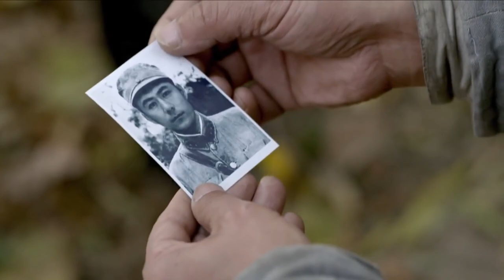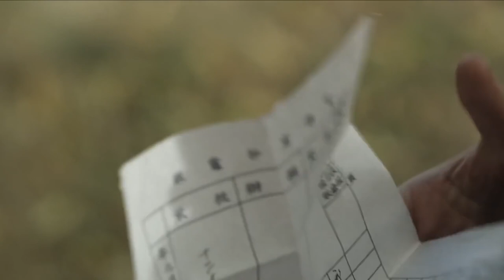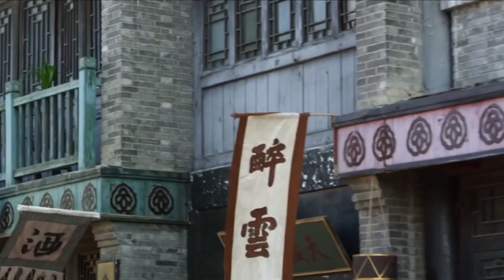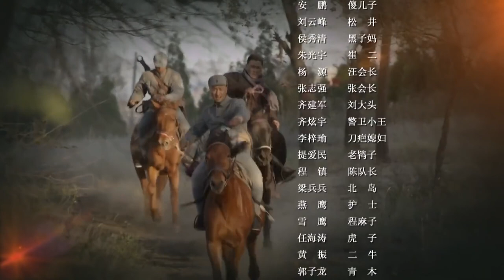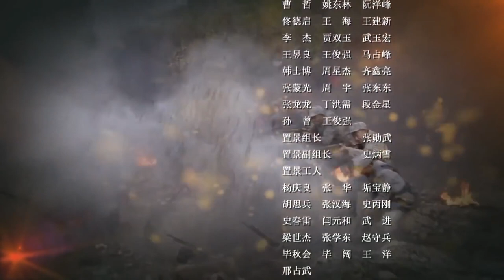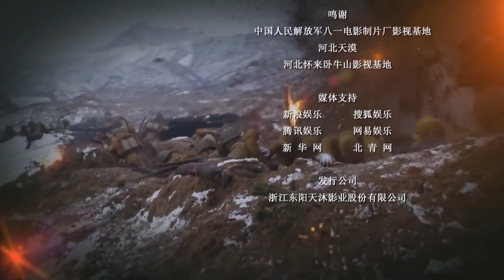《怒将狂战》19 | 少年英雄组建抗日敢死队深入敌后持枪铲除敌军刺杀队，冲上前线血洒疆场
《怒将狂战》讲述了余东风为赚聘礼而入伍参军，在经历一系列战火洗礼后，逐渐成熟成长为铁血硬汉的故事。高萍是八路军副营长，又在那样一个动荡年代，能让一群大老爷们心服口服跟着她打鬼子，她一是要枪法好会打仗，二是有智慧有头脑，三是冷酷有气场。